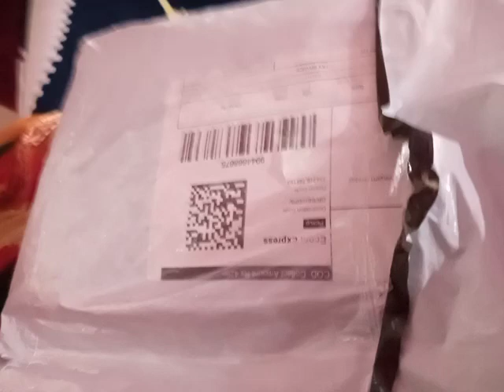mesho## ru saree$$##